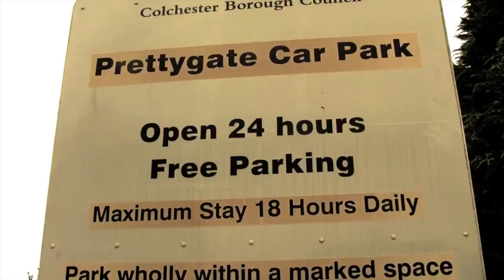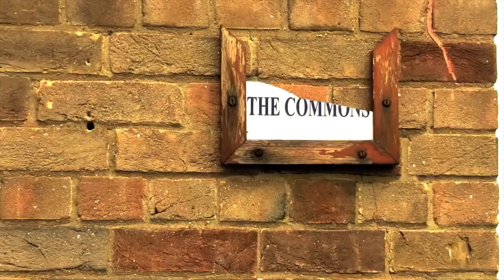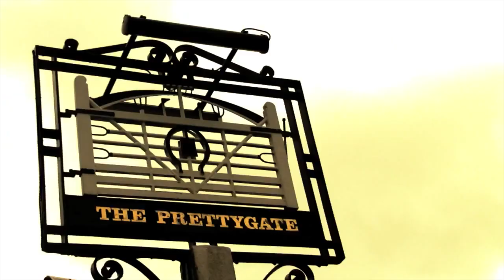Peter Glen ~ Fusion Doggrelism | poetry set at the 9th Sunday Matinée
Here with have another video of original talent from the 9th Sunday Matinée.

In this video we present, Peter Glen.

Peter Glen presents his unique blend of fusion doggrelism and sheds some light some light on some of the more interest in aspects of Colchester life including some strange going on at Prettygate.